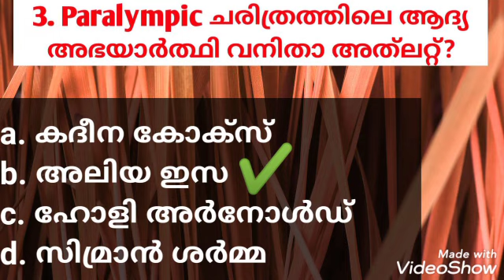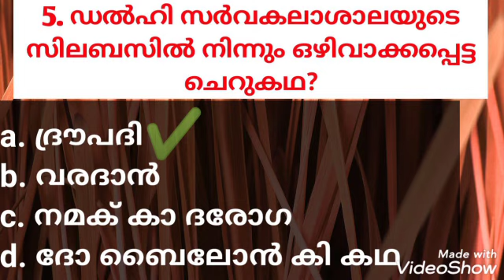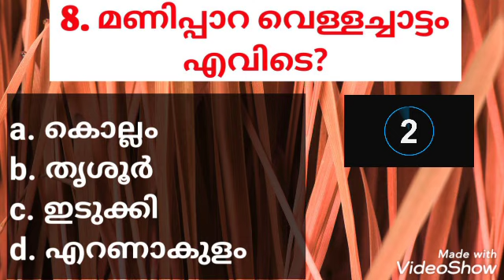22-31 August (week 4) 2021 current affairs model test for psc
weekly current affairs test
current Affairs weekly test
August 4th week current affairs